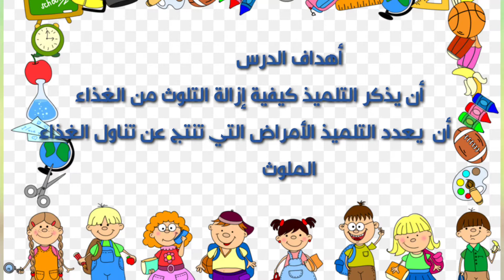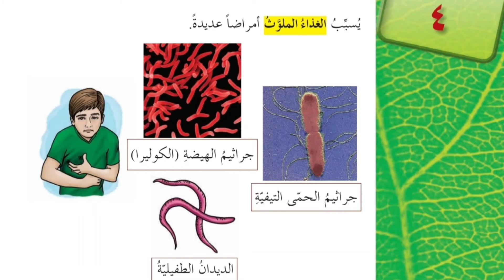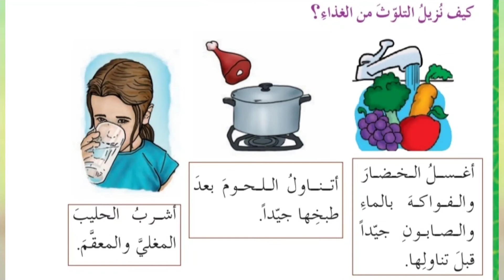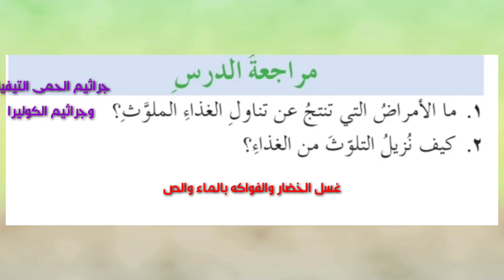تعليم الطفل علوم الطبيعة لطلاب الصف الثاني الابتدائي بعنوان الغذاء الملوث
ليليان سلات